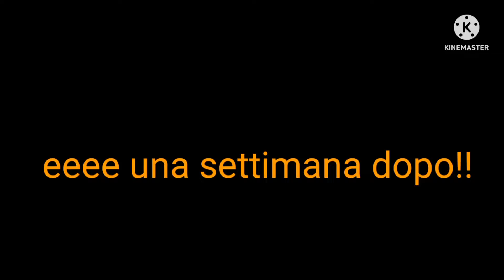4 Nuovi Pulcini in Farm!!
ciaoo a tutti ragazzi oggi vi presento i 4 nuovi pulcini arrivati in farm 2 nati da incubatrice ( con le mie uova )  e 2 Orpington Nani! Donati da un appassionato come me!!